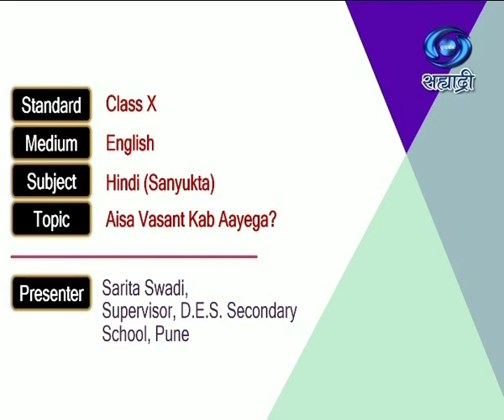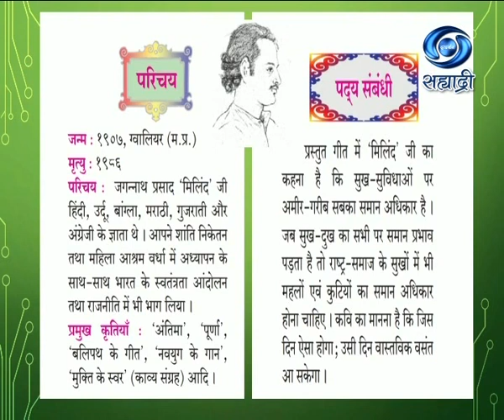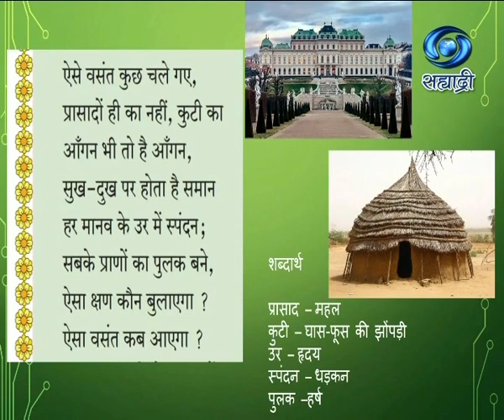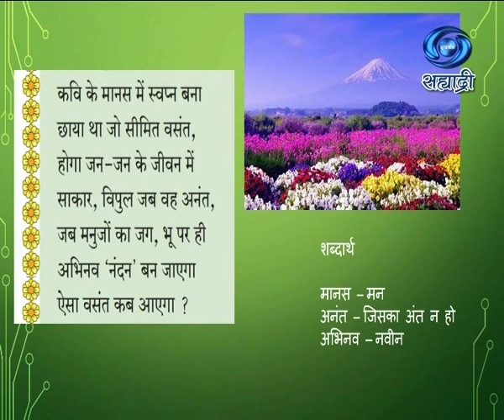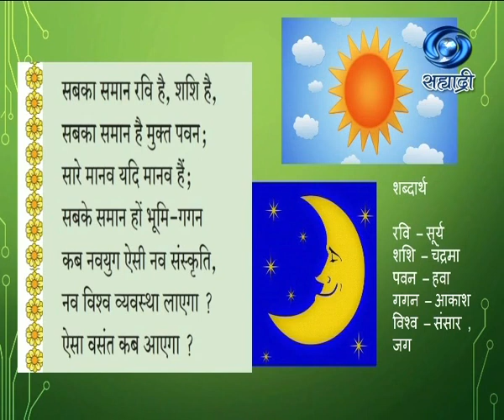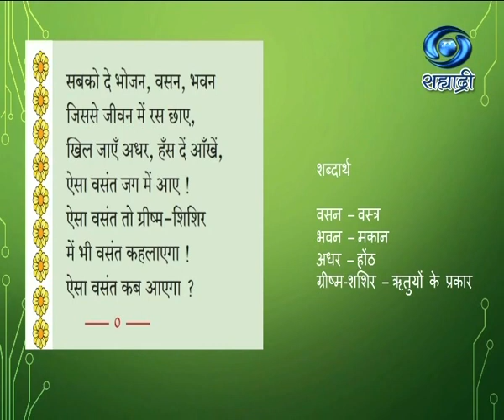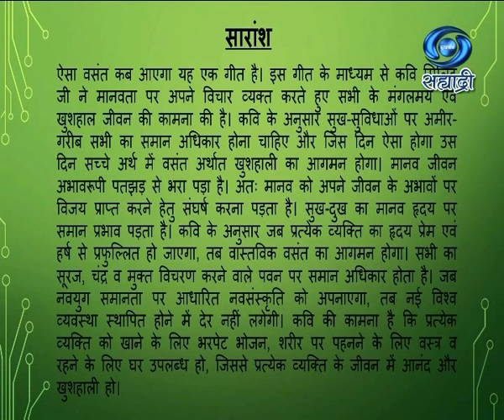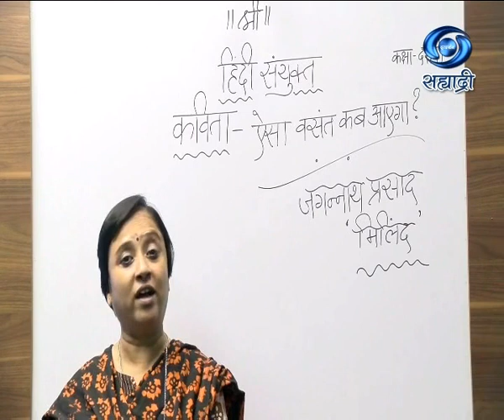Educational Programme | Class XII : Sci | Sub Hindi Sanyukta | Aisa Vasant Kab Aayega..? | 30.12.20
Educational Programme 11:30 AM TO 12:00 PM 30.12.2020
शालेय शिक्षण विभाग प्रस्तुत ज्ञानगंगा
Class X
Medium : English
Subject : Hindi (Sanyukta)
Topic : Aisa Vasant Kab Aayega..?
Presenter : Sarita Swadi, Supervisor, D.E.S.Secondary School, Pune.